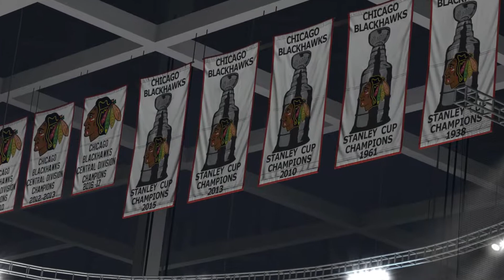179 • EINER DER STÄRKSTEN GEGNER EVER? 🏒 Let's Play NHL21 Ultimate Team [GERMAN/DEUTSCH]